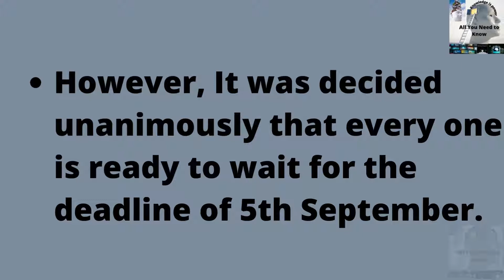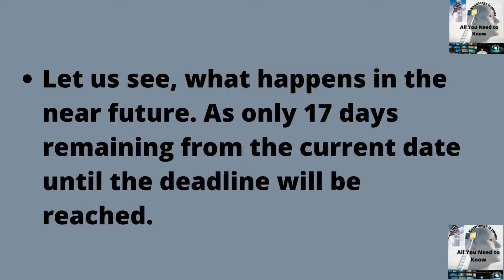Secure Reannex Latest Update (Stamped Paper by CEO of B4U/SRG) (Attention to SRG/B4U members)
Secure Reannex is an international platform for Crypto related investments. Members of B4U/SRG who do not want to take their cash out of these companies and want to go further have been shifted in Secure Reannex company.
In this group you will be provided updates related to this company on day to day basis.
Aim for providing updates is to help people for whom it is difficult to understand Urdu language.
Please let me know in comments section of this video, if you need any kind of support or help related to this company. Would love to help.
All members of B4U and SRG family are suggested to follow this group. Secure Reannex is a new Turkish based company in which all members of B4U and SRG have been shifted who are willing to go further.